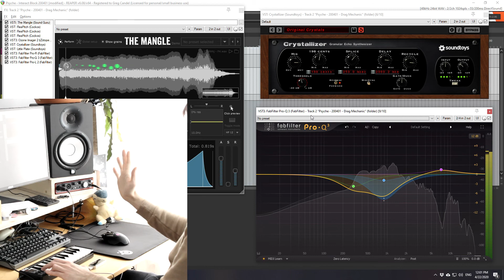Leap Motion Controller - Sound Design Example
about how to set this up.